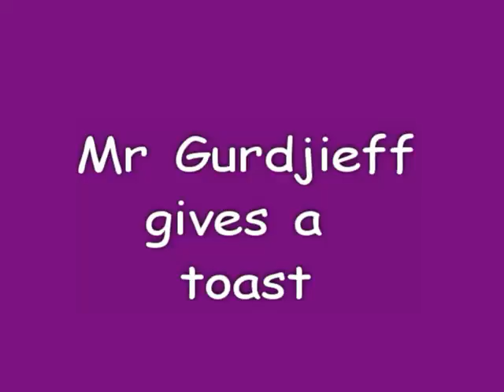Mr Gurdjieff gives a toast